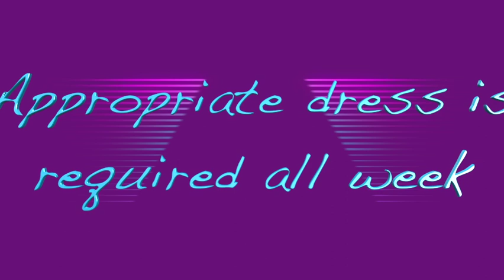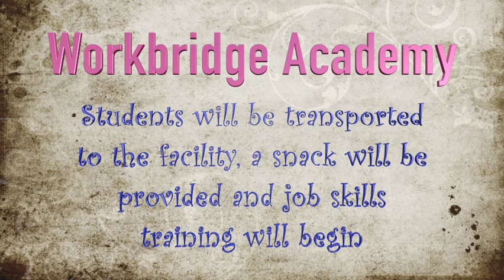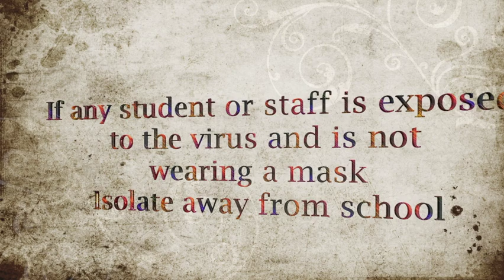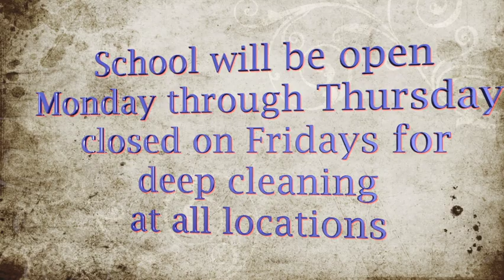9 27 21 1080WebShareName